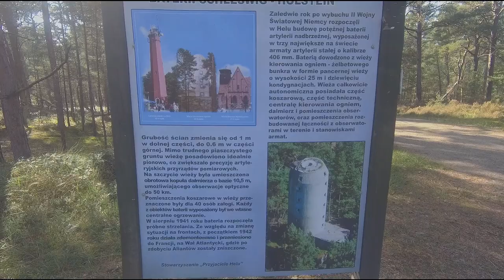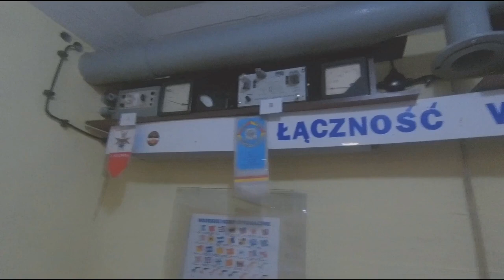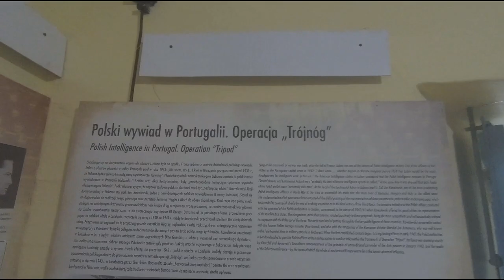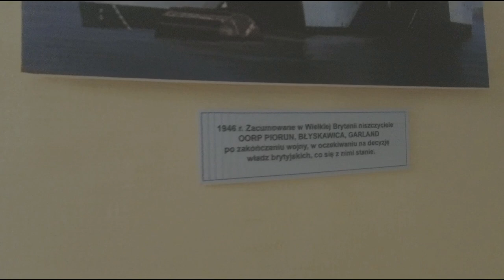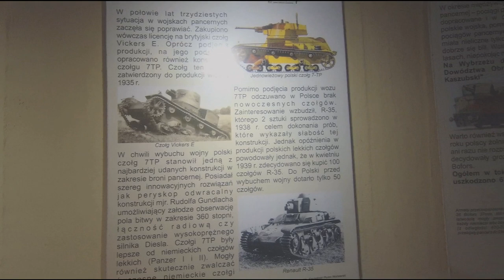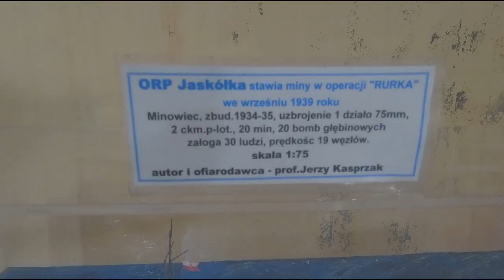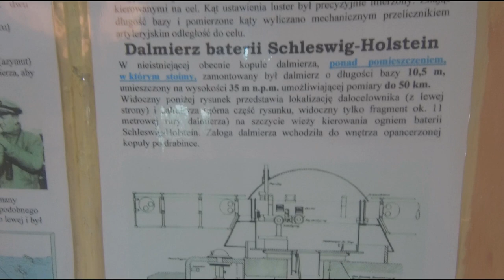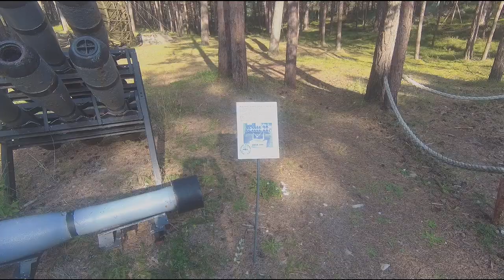Hel, historia, militaria. Wieża kierowania ogniem baterii Schleswig-Holstein. Fire control tower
Feuerleitturm der Batterie „Schleswig-Holstein“. English desc. below. Wieża Kierowania Ogniem to jeden z najważniejszych zabytków na Helu z czasu II wojny światowej. Niemcy wznieśli ją na potrzeby baterii Schleswig-Holstein, złożonej z trzech wielkich armat – 406 milimetrów - największych dział montowanych na stałych stanowiskach lądowych (stanowiska ogniowe Anton, Bruno i Caesar). Wieża ma około 25 metrów wysokości, a jej ściany grubość od 60 do 100 centymetrów. Pierwotnie na jej szycie znajdował się dalmierz obrotowy, a obecnie mieści się tam taras widokowy. Jako ciekawostkę za numerem 1 Zeszytu helskiego z 2022 r. pt. "Bateria 40,6 cm Schleswig-Holstein i inne Adolfkanonen" podaję: "[...] grupa helskich dzieciaków zaniosła niewybuch ciężkiego pocisku artyleryjskiego do najwyższej sali wieży i rozpaliła pod nim ognisko. Wybuch zdmuchnął na ziemię wieżyczkę zakrywającą otwór po zdemontowanym dalmierzu. Jednocześnie ściany grubej części wieży popękały co do dziś jest przyczyną zaciekania wody do wnętrza obiektu i jednej z sal". Więcej informacji o wieży znajdziecie w filmie. Obecnie mieszczą się w niej ekspozycje muzealne, można obejrzeć kilka tematycznych wystaw.
Pozostałości Baterii „Schleswig Holstein” stanowią zabytek militarny światowej klasy. Były to największe działa montowane na stałych stanowiskach lądowych i największy tego typu obiekt na Bałtyku. Budowę rozpoczęto pod koniec 1940 r. W jej skład wchodziły 3 żelbetowe schrony koszarowo-bojowe, na których ustawiono działa kalibru 406 mm, 2 schrony amunicyjne, a także 9-kondygnacyjna (25 m) wieża kierowania ogniem z dalmierzem na stropie. Bateria miała zwalczać największe jednostki nawodne przeciwnika, które mogłyby zagrozić portom Zatoki Gdańskiej, przede wszystkim Gdańskowi i Gdyni, mogła jednak razić także cele lądowe, gdyż zakres obrotu wieży obejmował 360 stopni. Zasięg ognia dochodził do 56 km. Działo SK C/34 – Schiffskanonne z 1934 r., zwane też potocznie Adolfkanonne, było przebudowaną wersją działa okrętowego. Zakłady Kruppa wyprodukowały ich najprawdopodobniej 12 (lub kilka więcej) na uzbrojenie niemieckich pancerników typu „H” (każdy miał mieć po 8 takich dział), których budowy zaniechano. Jego szybkostrzelność wynosiła 1 strzał na minutę, pocisk ważył ponad tonę.
Bateria weszła w skład 119. Dywizjonu Artylerii Morskiej (Marine-Artillerie-Abteilung 119, M.A.A. 119) jako 2. Bateria Ciężka Artylerii. 2 działa baterii były wstępnie gotowe 15 maja 1941 r. Pierwsze strzelanie, zakończone zakleszczeniem się łusek w lufach i przerwaniem testów, odbyło się 6 czerwca.
Wieżę armaty typu BSG skonstruowano specjalnie dla artylerii nadbrzeżnej. Chronił ją 5 cm-owy pancerz, a jej całkowita waga sięgała ok. 400 ton. Cała załoga jednego stanowiska to 88 żołnierzy, tj. 3 oficerów, 13 podoficerów i 72 szeregowych. Wieżę oraz komory amunicyjne obsługiwało 55 osób, w samej wieży miało ich służyć 20.
W okresie październik 1941 – maj 1942 działa i resztę wyposażenia zdemontowano i przeniesiono do Sangatte koło Calais we Francji, gdzie bateria pod nową nazwą „Lindemann” stanowiła część Wału Atlantyckiego. Jej zadaniem była blokada żeglugi w kanale La Manche i nękanie angielskiego Dover. Wybudowane tam ciężkie stanowiska artyleryjskie różniły się konstrukcyjnie od tych na Helu, były zakryte również od góry.

The Fire Control Tower is one of the most important monuments in Hel from World War II. The Germans built it for the needs of the Schleswig-Holstein battery, consisting of three large guns - 406 millimeters - Anton, Bruno and Caesar firing positions, the largest. The tower is about 25 meters high and its walls are 60 to 100 centimeters thick. Originally, there was a rotating rangefinder on its edge, and now there is an observation deck there. More information about the tower can be found in the video. Currently, it houses museum exhibitions and you can see several thematic exhibitions.
The remains of the Schleswig Holstein Battery are a world-class military monument. These were the largest guns mounted on permanent land positions and the largest facility of this type in the Baltic Sea. Construction began at the end of 1940. It included 3 reinforced concrete barracks and combat shelters with 406 mm caliber guns, 2 ammunition shelters, and a 9-story (25 m) fire control tower with a rangefinder on the ceiling. The battery was intended to combat the largest enemy surface vessels that could threaten the ports of the Bay of Gdańsk, primarily Gdańsk and Gdynia, but it could also hit land targets, as the tower's rotation range covered 360 degrees. The fire range was up to 56 km. The SK C/34 - Schiffskanonne gun from 1934, also commonly called Adolfkanonne, was a rebuilt version of a ship gun. The Krupp plant most likely produced 12 of them (or a few more) to arm the German "H" type battleships (each of them was supposed to have 8 such guns), the construction of which was discontinued.